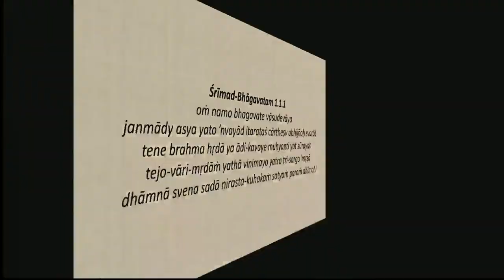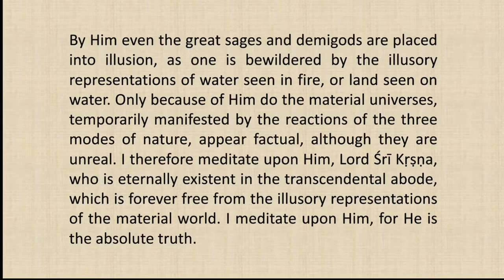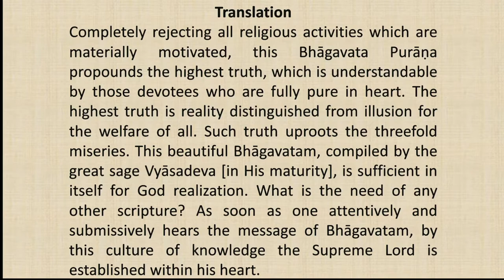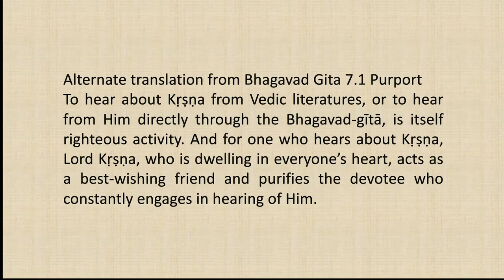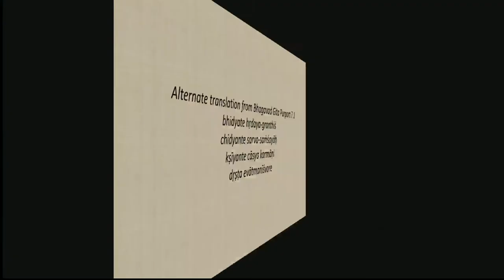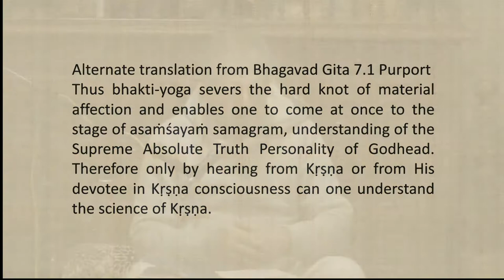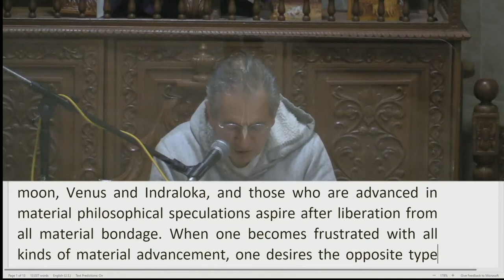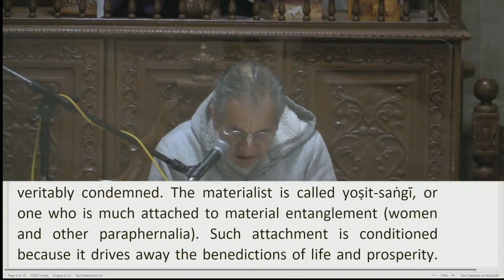Srimad Bhagvatam Class by HH Harivilas Maharaj After Mangal Arati 2020 12 20